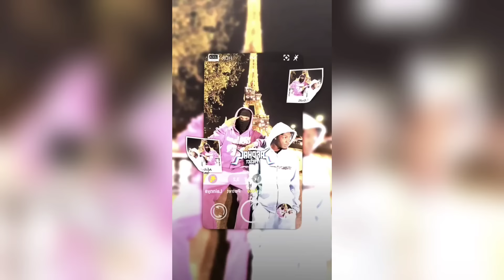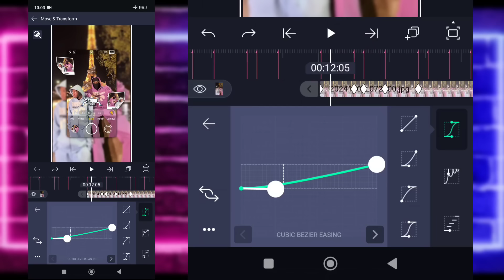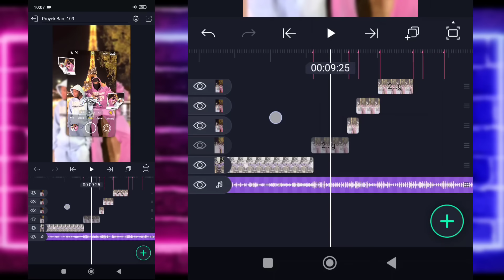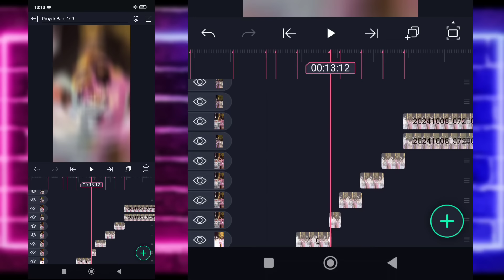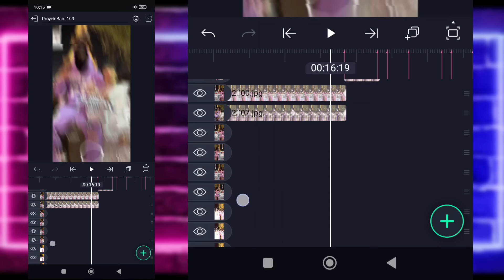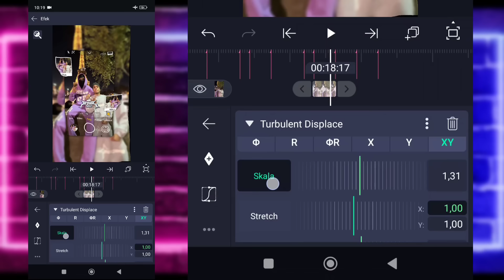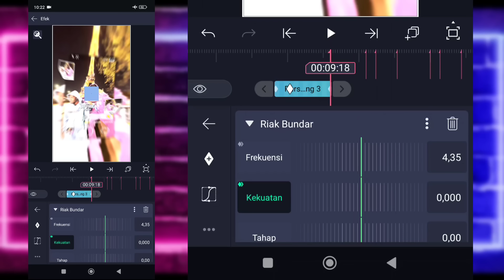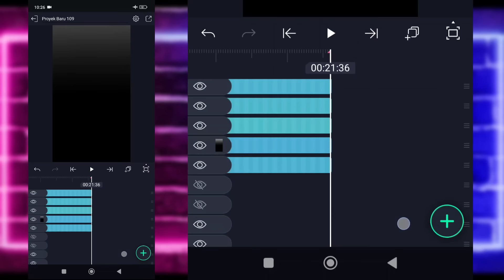Tutorial Jedag Jedug Alight Motion DJ Funk Do Bounce Kentut Di Bulan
🔰SEMUA BAHAN CEK DI PIN KOMENTAR🔰

JEDAG JEDUG Alight Motion keren simpel,Rekomendasi YouTube,Jedug jedug simpel DJ terbaru 2024,Tutorial edit foto JEDAG JEDUG DJ viral Fyp Tiktok,Tutorial Alight Motion DJ viral